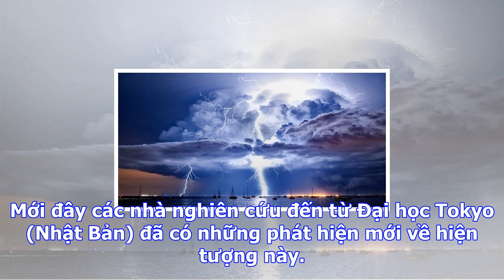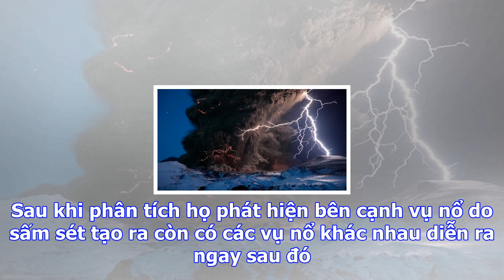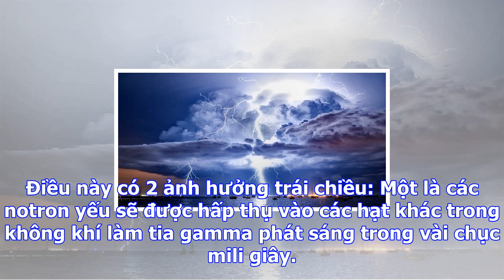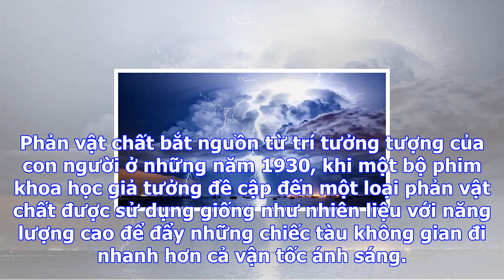Nhật bản phát hiện các tia gamma hình thành từ sét có thể sinh ra phản vật chất trong không khí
Các nhà nghiên cứu của Nhật Bản đã phát hiện ra rằng, tia gamma tạo ra từ sét sẽ gây ra các phản ứng...